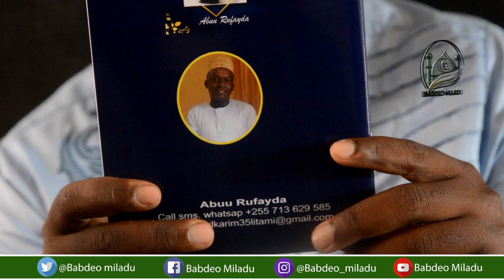KITABU CHA "ELIMU YA NDOA" CHAZINDULIWA KITABU CHA SHEIKH ABDULKARIM LITAMI